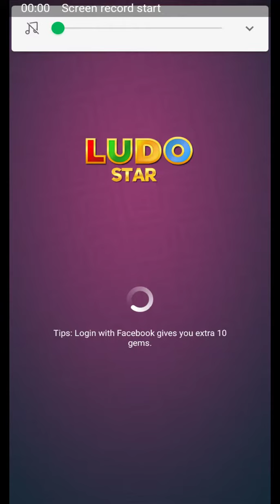Ludo Star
Winner